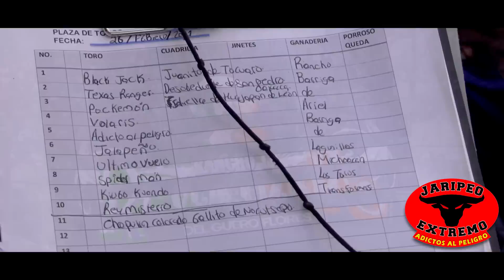NO LO CREIAN PÈRO CAYO PEQUEÑO GRAN GUERRERO // Rancho Barriga En Tzintzuntzan Michoacan